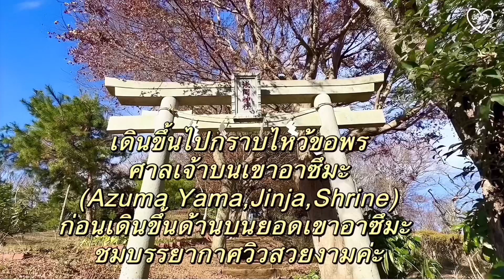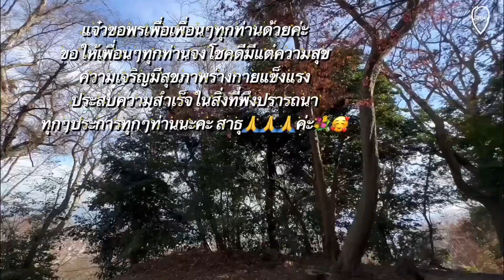กราบไหว้ขอพร Jinja,Shrine สถานที่ศักดิ์สิทธิ์ บนเขาอาซึมะ#Mount,Azuma Yama,Ninomiya Kanagawa Japan.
🙏ขอบคุณทุกท่านมากค่ะที่แวะเข้ามารับชมให้กำลังใจค่ะ🥰❤️🌹
💐ขอให้โชคดีมีความสุข สุขภาพร่างกายแข็งแรงทุกๆท่านค่ะ💖😊
💐I hope you are happy and healthy 💖😊